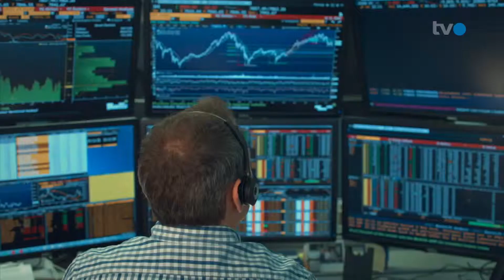Sendung Geld #106: Kinder auf dem Schulweg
Video der Helvetia Versicherungen Schweiz: Sendung Geld #106: Kinder auf dem Schulweg.